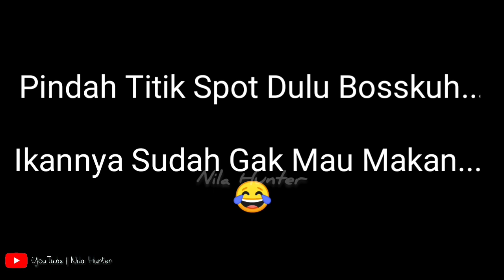Spot Mancing Tebu Kelep || Jadi Sarang Ikan Nila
Assalamualaikum. Wr. Wb

Selamat datang kembali Bosskuh 😁
masih dijalur mancing liaran dan mancing nyobok ya bosskuh.
Hari ini saya mencoba mancing di spot rawa kebanjiran lagi.
Spot mancing kali ini berada di Kota Kudus dan termasuk spot mancing yang sedang viral.
untuk umpan mancing saya menggunakan lumut semi halus ya bosskuh,karena target ikan yang saya cari adalah ikan nila.
dan semoga disini nanti ikannya pada HAUP-HAUP bosskuh 👍